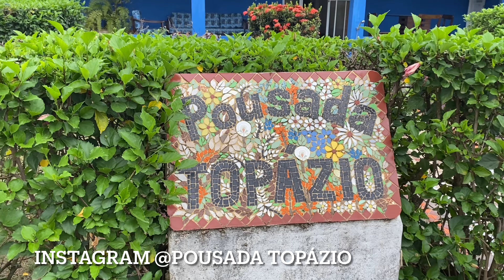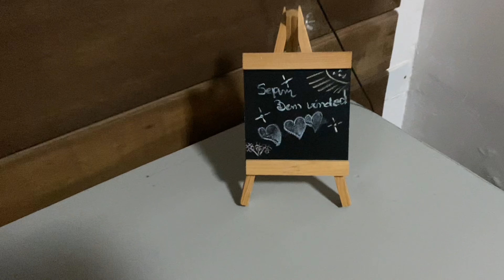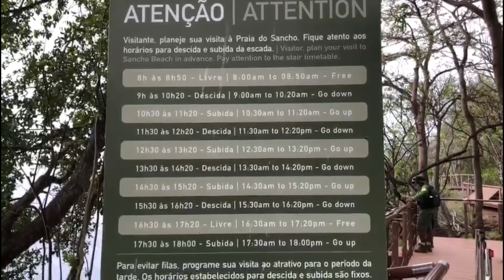Meu Roteiro em Fernando e Noronha - parte 1. Dicas, passeios, alimentação e mais...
Mais um sonho sendo realizado e vou compartilhar todas as minhas experiências em Fernando de Noronha.
Dicas, passeios, alimentação e muito mais!!!

Adquira o e-book que vai te ajudar a viajar muito mais, pagando muito menos